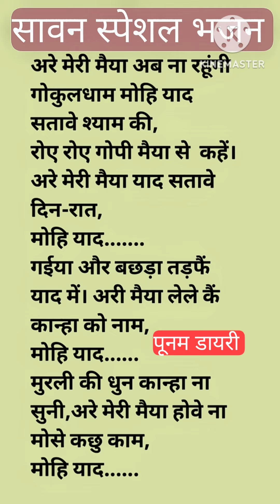सावन की सुपरहिट लिरिक्स भजन मल्हार। मोहे याद सतावे श्याम की